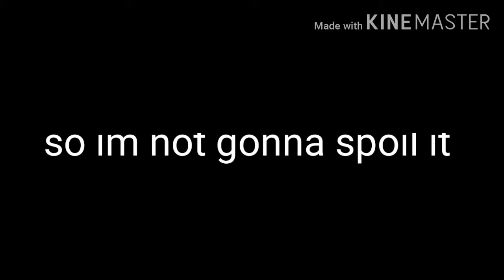Dynasty||GLMV||Gacha Ahsek(read desc first pls)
Give this ummm. 5 likes pls